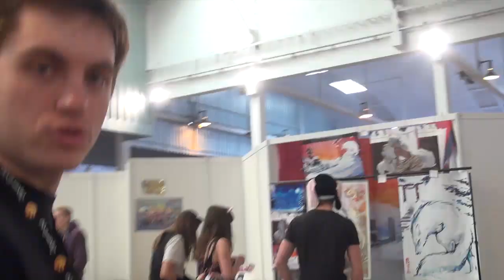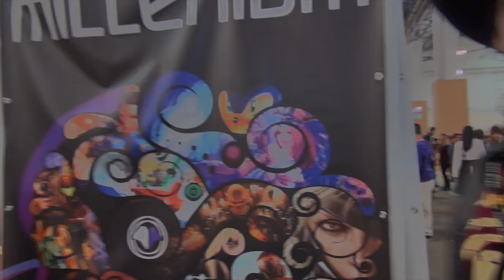Video Gaming House #6 : La japan Expo sud, les coulisses !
Heyaaaaaaa, voici la 6eme vidéo de la GH, on y voit plein de super trucs, ZeratoR qui danse, des filles en cosplay, ogar qui steadycam, noxer, shazy, gotaga, bref que du beau monde en effet! Mais cette vidéo a été tournée le Samedi, du coup pas de lege, pas de bob :( mais ils sont passés!! J'espere que cette vidéo vous plaira, en plus y'en a une deuxieme qui arrive ;)